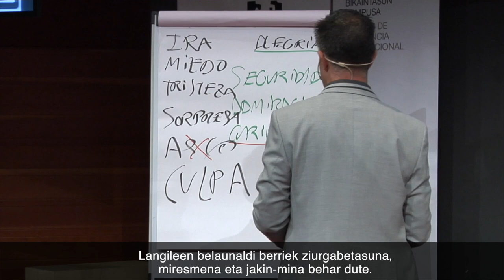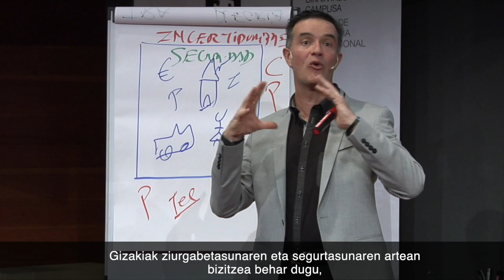Zer nahi dute gazteek? "Kontratatu gazteak. Kontratatu Talentua" kanpaina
"Kontratatu gazteak. Kontratatu Talentua". Pertsona gazteen lan-baldintzen inguruan enpresaburuak sentiberatzeko kanpaina.

"Contrata jóvenes. Contrata Talento". Campaña de sensibilización al empresariado sobre las condiciones laborales de las personas jóvenes.